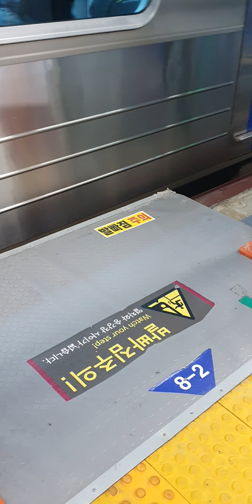20210822 Coming in Singil station on Seoul line1(to Cheongnyangni Rapid) 수도권1호선 신길역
20210822 Coming in Singil station on Seoul line1(to Cheongnyangni Rapid) 수도권1호선 신길역 진입 (청량리급행열차)